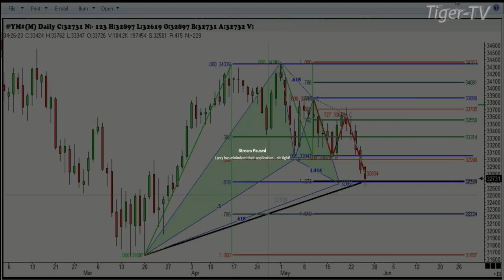May 25th, 1PM ET Market Update on TFNN - 2023